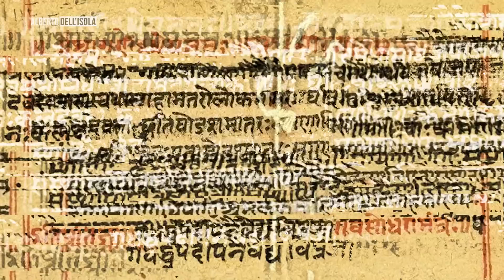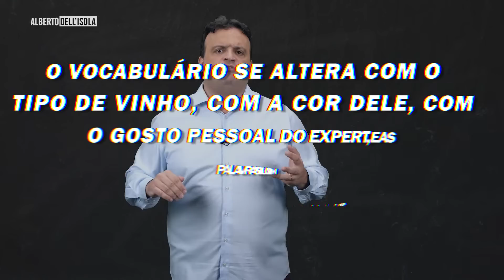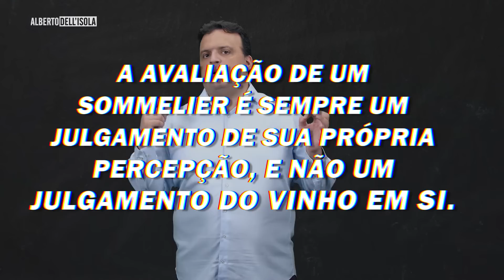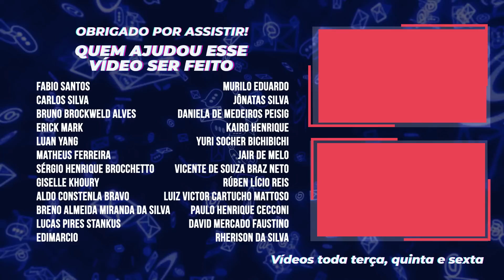HIDROMEL - A BEBIDA DOS DEUSES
Você sabia que a bebida HIDROMEL é conhecido como a pedida dos deuses? Presente na mitológica como a bebida dos deuses?
E sabia que Odin chegou a roubar Hidromel?